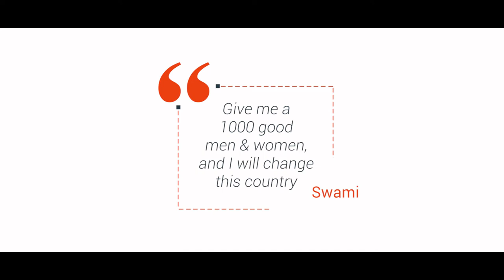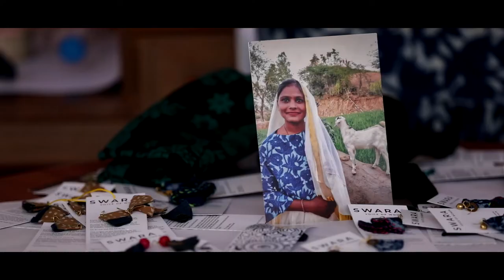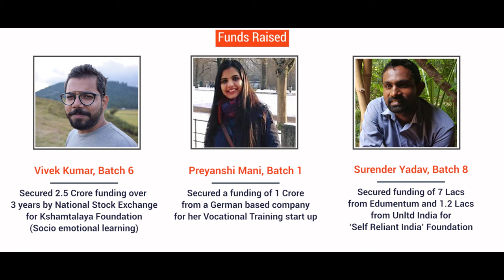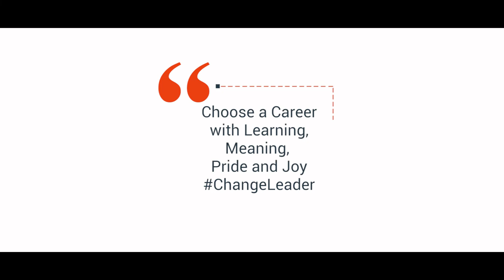Mr Aditya Natraj, CEO, PFEL speaks about the Gandhi Fellowship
Piramal Foundation is a Not-For-Profit organisation that aims to create replicable solutions to some of our nation's most pressing challenges. Our method is based on a belief that talented young people, challenged to address some of our country's most common development issues, will find innovative solutions that are relevant, cost-effective, and applicable to the nation at large.